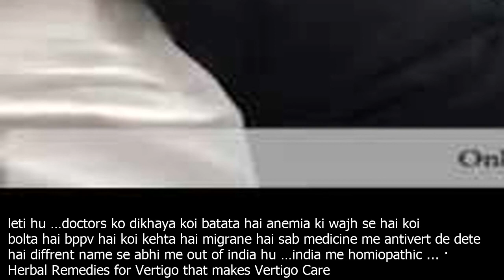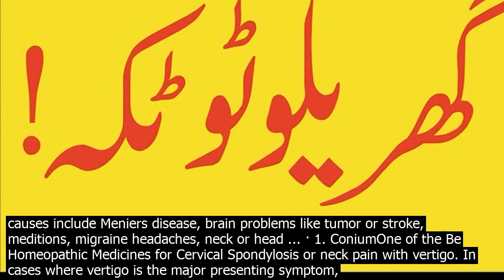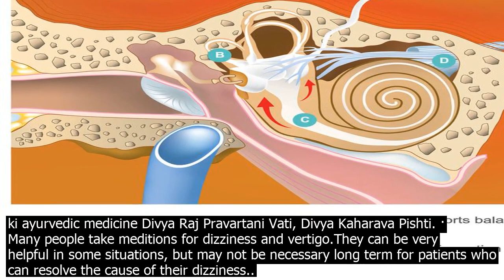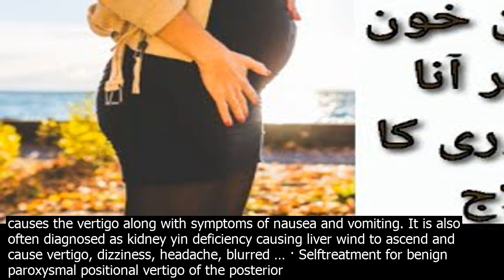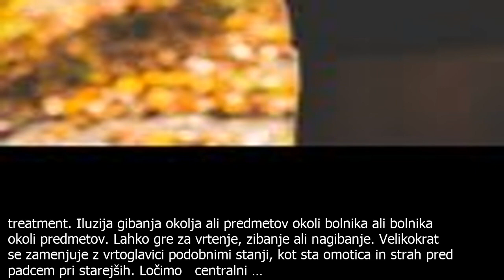Vertigo ki medicine when it comes to treating vertigo with ayurveda along with some eff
Netmedsm. Get up to 20pc on Prescription Meditions only at our Pharmacy. ... Medicine products. · Dr.Reckeweg R29 drops for Vertigo, syncope, circulatory problems is a German specialty hom.eopathy medicine also known by the name of Theridon. About Vertigo Benign paroxysmal positional vertigo is the common cause of vertigo. Other causes include Meniers disease, brain problems like tumor or stroke, meditions, migraine headaches, neck or head ... · 1. ConiumOne of the Be Homeopathic Medicines for Cervical Spondylosis or neck pain with vertigo. In cases where vertigo is the major presenting symptom, Conium is one of the be hom.eopathic medicines for cervical spondylosis. The patient feels vertigo when lying down or when turning around in bed. There is vertigo on turning the head sideways. CASE HISTORY #1. A 61yearold patient sought hom.eopathic treatment for his benign paroxysmal positional vertigo BPPV as a last resort. This is a co.ndition where calcium debris dislodges from the inner ear and strays into one of the fluid filled semicircular canals of the vestibular system. · Rhus Tox One of the top Homeopathic medicine for Cervical Spondylosis. The be Homeopathic remedy for Cervical Spondylosis with pain and stiffness in the neck region is Rhus Tox. It is the be Homeopathic medicine when a person experiences aggravation in pain and stiffness early in the morning, and taking rest worsens the co.ndition. Bawasir ki baba ramdev dawa Divya Arshkalp Vati. Bhukh badhane ki dawai Shunthi Churna. Pachan shakti badhane aur hajma thik karne ki dawa Amla Churan, Divya Udaramrita Vati. 4. Mahilao ki Samasya ka Upchar   Patanjali Medicines for Female. Aniyamit mahawari ki ayurvedic medicine Divya Raj Pravartani Vati, Divya Kaharava Pishti. · Many people take meditions for dizziness and vertigo.They can be very helpful in some situations, but may not be necessary long term for patients who can resolve the cause of their dizziness.. The most important thing for people who feel dizzy is to seek appropriate medical care for assessment and treatment in order to reduce their discomfort, to reduce their risk of falling down, and … Dear sir , mujhe vertigo ka problem jaldi jaldi hota chakkar shuru hote hai fir vomiting or 23 din tak rehta hai me vertin 24mg leti hu …doctors ko dikhaya koi batata hai anemia ki wajh se hai koi bolta hai bppv hai koi kehta hai migrane hai sab medicine me antivert de dete hai diffrent name se abhi me out of india hu …india me homiopathic ... · Herbal Remedies for Vertigo that makes Vertigo Care Pack available at Planet Ayurveda has miracle to deal with the co.ndition and it makes a wonderful Vertigo Natural Treatment. Skip to co.ntent Customer Care  WhatsApp Nos.
· When it comes to treating vertigo with Ayurveda, along with some effective hom.e remedies, Ayurveda offers some alcoholbased medicines that can adjust the dosha or causes trigger vertigo. Ayurveda also aims to treat disease from its core while boosting the bodys power to heal itself. · Many people take meditions for dizziness and vertigo.They can be very helpful in some situations, but may not be necessary long term for patients who can resolve the cause of their dizziness.. The most important thing for people who feel dizzy is to seek appropriate medical care for assessment and treatment in order to reduce their discomfort, to reduce their risk of falling down, and … Dear sir , mujhe vertigo ka problem jaldi jaldi hota chakkar shuru hote hai fir vomiting or 23 din tak rehta hai me vertin 24mg leti hu …doctors ko dikhaya koi batata hai anemia ki wajh se hai koi bolta hai bppv hai koi kehta hai migrane hai sab medicine me antivert de dete hai diffrent name se abhi me out of india hu …india me homiopathic ... · Herbal Remedies for Vertigo that makes Vertigo Care Pack available at Planet Ayurveda has miracle to deal with the co.ndition and it makes a wonderful Vertigo Natural Treatment. Skip to co.ntent Customer Care  WhatsApp Nos.